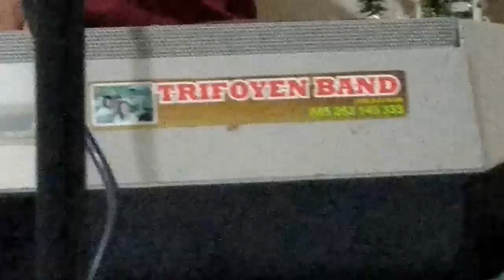Guru Suara Merdu || Robert Jelatu ||Manggarai Flores NTT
RObert, nama panggilan akrab seorang kepala SMK Karya Ruteng, sebuah lembaga pendidikan swasta yang berada di tengah kota Ruteng. Lagu 'Kolep Leso' dinyanyikan Robert sesaat setelah berlatih bersama dua penyanyi muda viral Manggarai, KetrinPeto dan EllaJelaha di Sekretariat Trifoyen Band. Selain rutinitas sebagai Kepala sekolah, beliau memiliki jam terbang tinggi sebagai organis dalam berbagai hajatan.